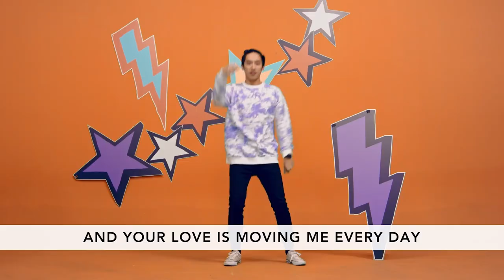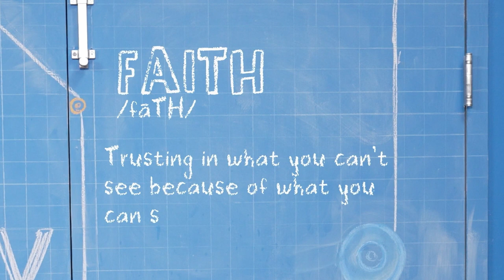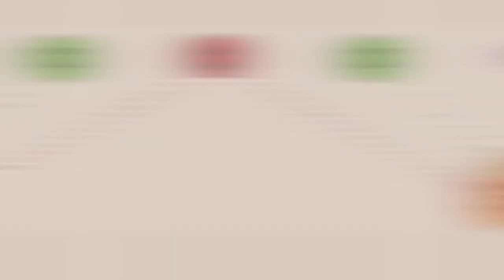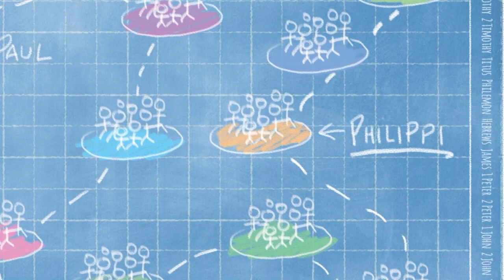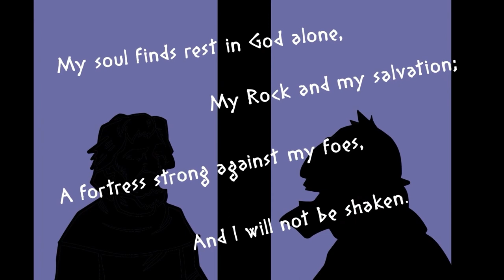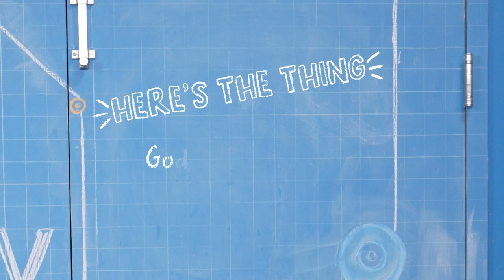K-3RD Online Experience July 9, 2023